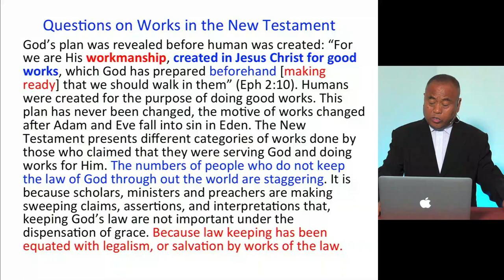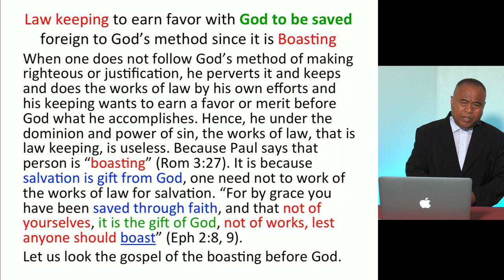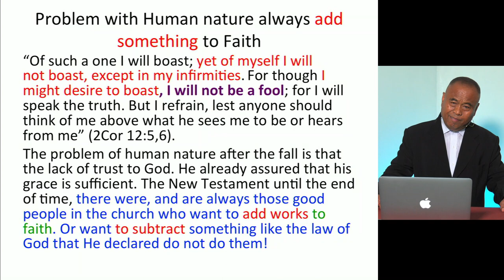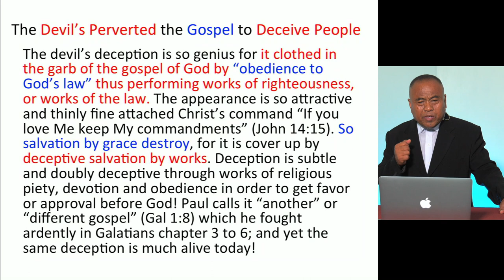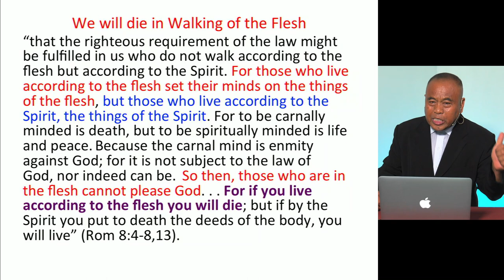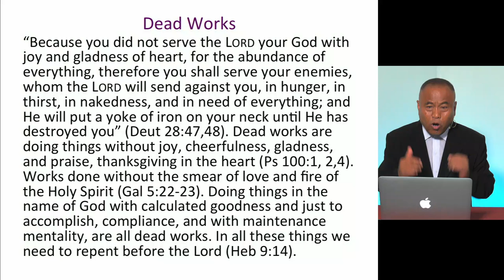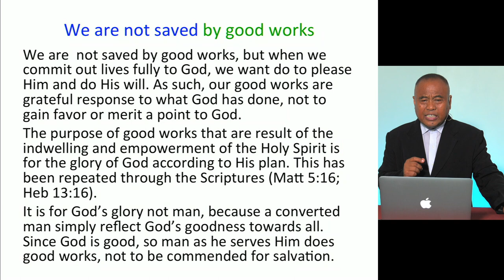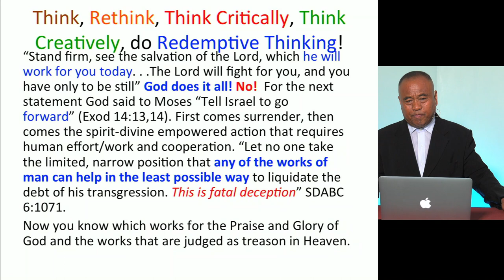Religious Works Judged as Treason in Heaven - Dr. Rico Taga Javien